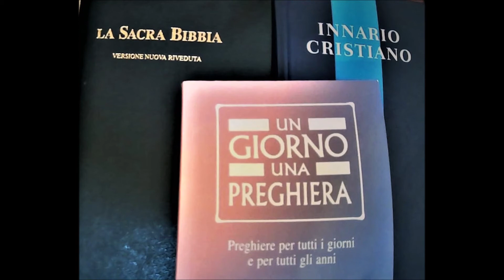19 novembre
Preghiera del 19 novembre, "Un giorno una preghiera", Edizioni Claudiana, Torino, 2016, p. 141